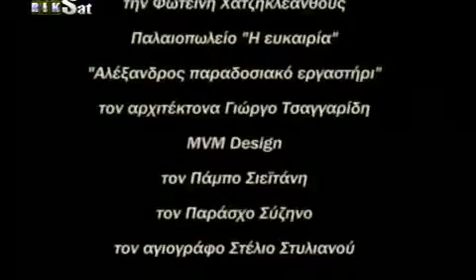RiK Bhmata sthn ammo S02E44 DSR GrLTv